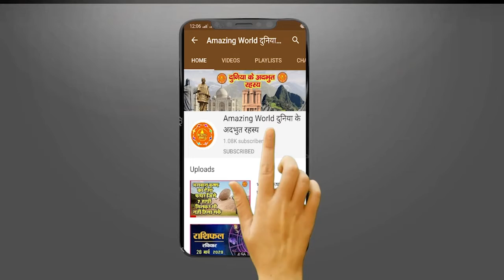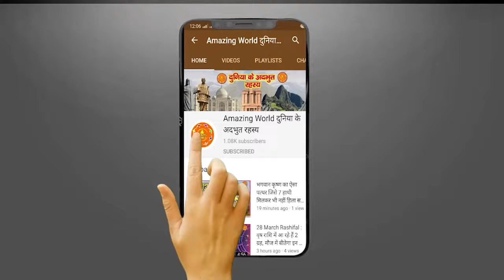पूजा करते समय लाल रंग के कपड़े ही क्यों पहनती है Nita Ambani वजह हर महिला को जानना चाहिए..| Amazing